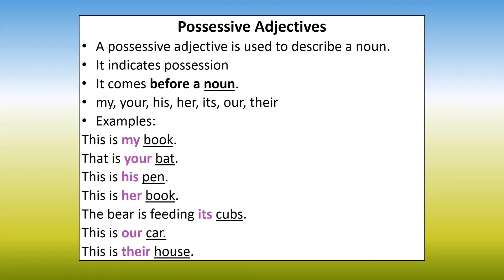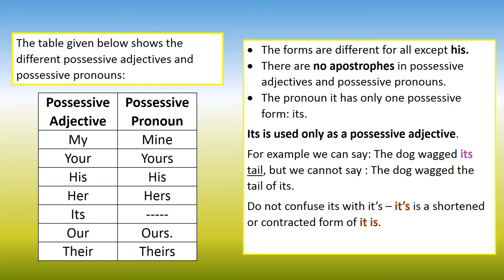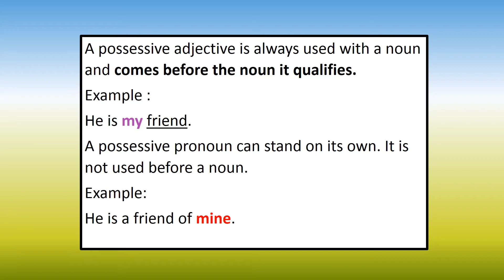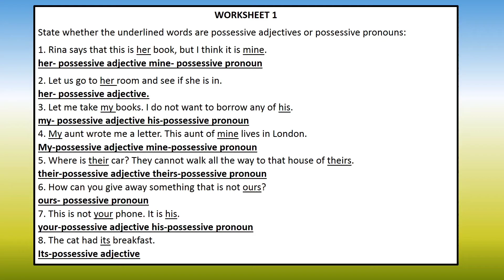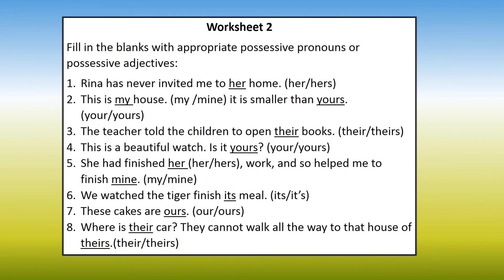Possessive Adjectives and Possessive Pronouns | Zeenat Dalvi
In this video you will learn the main differences between Possessive adjectives and
Possessive pronouns and how to identify them easily.
Possessive adjectives in English
Possessive pronouns in English
PossessiveadjectivesandPossessive pronouns#ZeenatDalvi